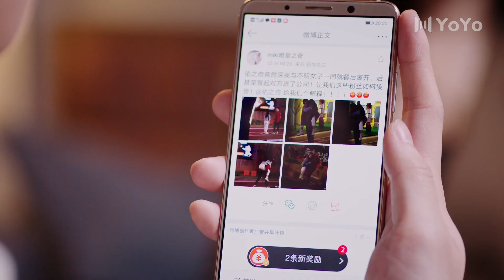成茗喝醉留宿顶流爱豆家，被经纪人发现只能躲在浴缸里 | 星河璀璨的我们Almost Famous（嘉羿/魏笑/魏天浩/倪秋云）优优青春剧场YoYo Fun Station